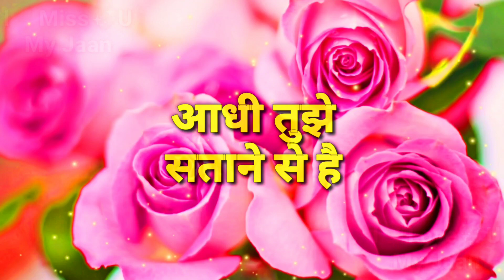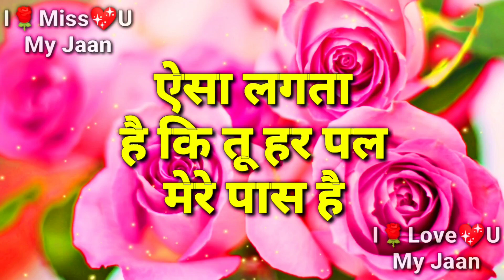Meri Ek🌹Jaan hai vo bhi Shetan hai | I Miss U My Jaan